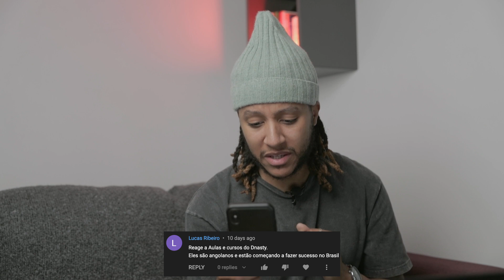DNASTY - Aulas e Cursos (Prod. Thiérre) (Portuga reagindo a música Brasileira, SUGERIDO) 🇧🇷 🇵🇹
Mekié pessoal, a pedido de um subscritor reagi a música e vídeo dos DNASTY, DNASTY - Aulas e Cursos (Prod. Thiérre). Espero que gostem e já sabem, comentem, deixem aquele gosto e partilhem aí com o pessoal. ;)

Beats de Fundo - By StreetStyle Banggers

Timecodes

00:00 - Intro
00:18 - Dia do Live??
01:48 - Sugerido por
04:27 - Início da Reação
11:26 - Pensamentos Finais

Song - Aulas e Cursos
Artist - DNASTY
Licensed to
YouTube By - DNASTY